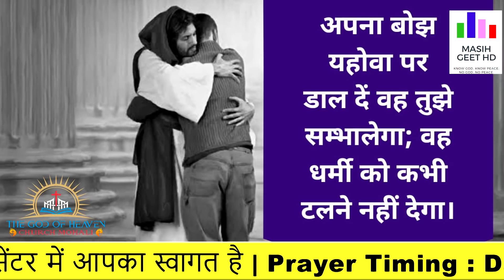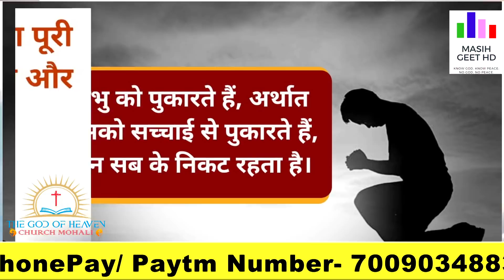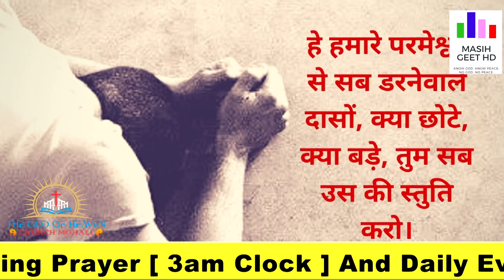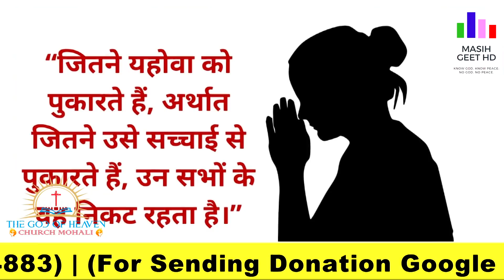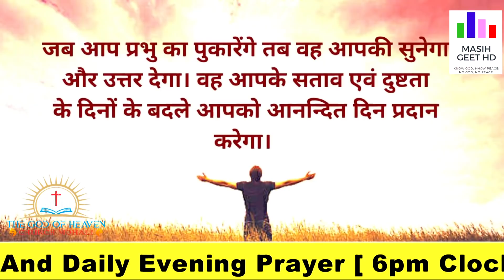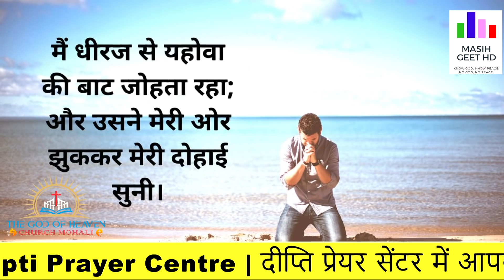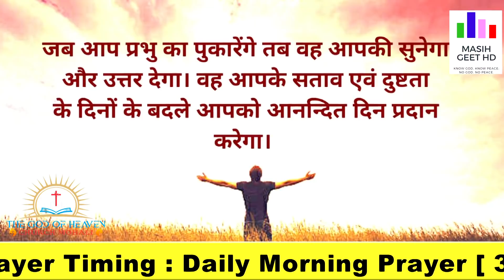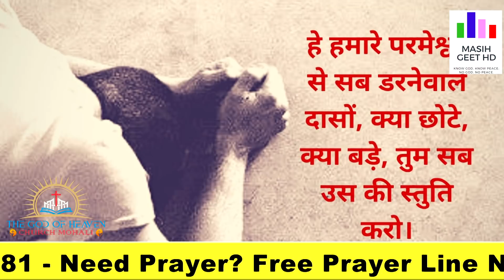फलदायक जीवन | सुबह की प्रार्थना | Morning Prayer | आज सुबह की शक्तिशाली प्रार्थना | By Pastor Deepti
Fruitful Life | फलदायक जीवन | सुबह की प्रार्थना | Morning Prayer | आज सुबह की शक्तिशाली प्रार्थना | By Pastor Deepti

Pastor Deepti
Online church
THE GOD OF HEAVEN CHURCH MOHALI
Prayer Jesus